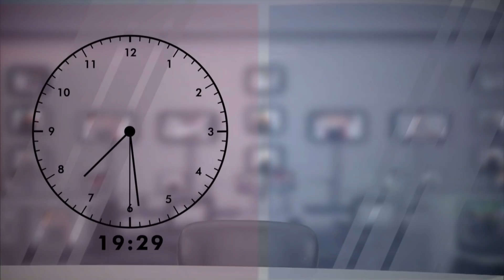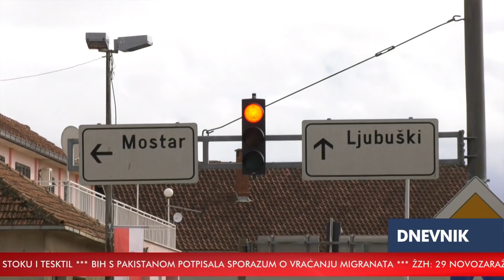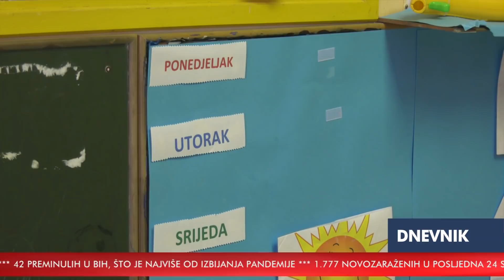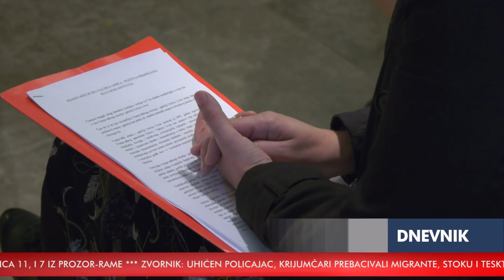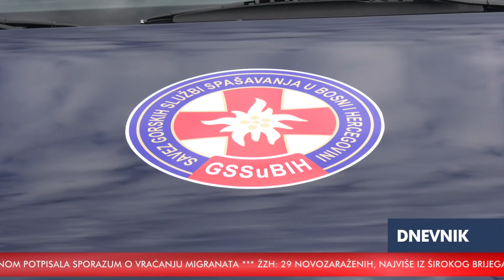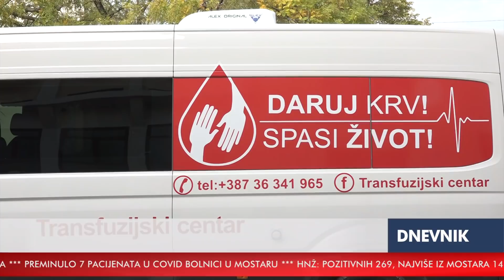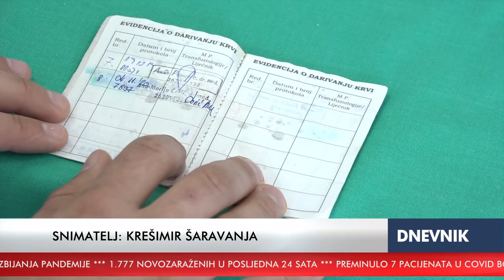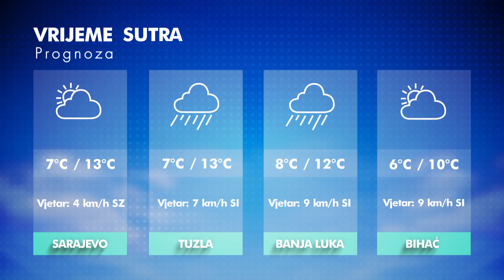RTV HB | Dnevnik / 4.11.2020.